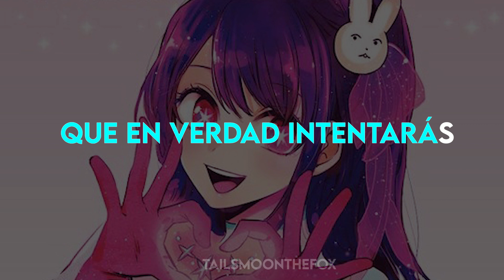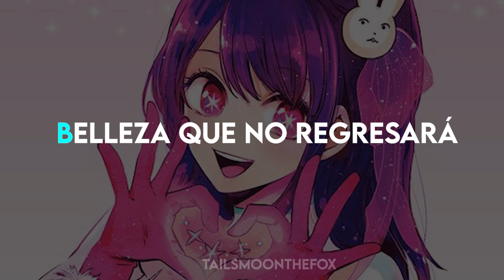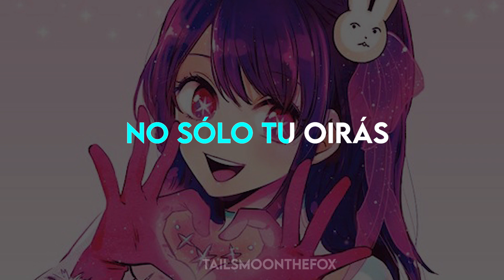『IDOL』YOASOBI FULL『Adaptación para FANDUB al español + Karaoke』Oshi no Ko Opening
Me decidí a terminar la adaptación que tenía pendiente por un rayo de inspiración
Esta vez intenté hacer un mejor video
Espero que les guste

Letra
Esa cara que es mostrada por los medios
Todos quieren conocer ese misterio
Aún con esas fallas este es su territorio
Con mentiras demostrando superioridad
¡Qué increíble Idol!, ¿Verdad?
¿Qué almorzaste hoy?
¿Qué libro te gustó?
¿Qué sitios visitas para obtener gran diversión?
Comida no probé
Eso privado, es
No importa que preguntes, nada logras obtener
Gran discreción
Pero con resplandor
Es como dulzura, tersura y mesura demás
Este ¡Qué va!¡Qué va!
Ese ¡Qué va! ¡Qué va!
¿Hay alguien especial?
¿Un ideal?
Debes responder
¿Qué se sentirá enamorado estar?
No lo sé, yo jamás lo pude experimentar
No sé si será mentira o realidad,
Que en verdad intentarás
Querer volverme a enamorar
Vamos, te voy a conquistar
Por completo siempre logras cautivar
Con tu perfección
Demuestras que eres Idol
Belleza que no regresará
La rencarnación de una estrella
Ah
Con ese sonreír
Y te amo, decir
Cualquiera siempre te ansiará seguir
Así, con tu hermoso mirar
Deberás hablar
De esas mentiras, que amor ya serán
Claro, claro especial siempre ella es
Solo, solo extras tendremos que siempre ser
De la gran estrella que ilumina con su candidez
Agradece siempre todo solo a ella
Que mal, está fatal
Para esos celos no hay lugar
No haz de bromear, no lo puedo tolerar
Jamás te he de perdonar
Ya no haz de errar,
No he de condonar,
no me he de perdonar
Solo el más fuerte quizás un día lo logrará
Por completo siempre te van a adorar
Con tu convicción
Debilidad nunca mostrarás
La definición de una estrella
Tu sentir no expondrás, no puedes
Nunca, nunca
No Debes mostrar,
Tu dolor o penas
O tropezarás, no debes
Nunca, nunca
Mi peculiar manera de amar
Esa cara perseguida por los medios
Escondiendo únicamente este misterio, va
Con falso amor construyendo trayectoria,
Que curiosa es mi única forma de amar
Detestando los engaños está Aqua
Rubí a escondidas mi cantar ya bailará
Y yo al interpretar
Me convierto en María
No existe un amor tan excepcional
¿Algún día alguien me podrá amar?
¿O talvez, pueda ser, yo quien amor va entregar?
No, es Imposible yo soy falsedad
Pero anhelo en verdad, que sea real
Lo he de lograr
Un día todo se convertirá en verdad
Porque siempre soy la Codiciosa Idol
Quiero ya lograrlos apreciar
Con afecto que genuino será
Así, dejaré de mentir
Y no podré cubrir
La verdad que intentaba
siempre encontrar
No sólo tu oirás aquellas palabras
Que ya debería decir
se han de mostrar
Ah, lo pude soltar
Esta vez no debes de dudar
los amo, en verdad

No sé si sea mentira o realidad,

Dando gracias siempre a ella